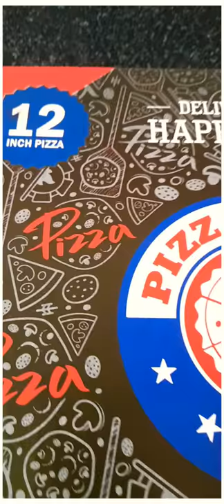📍Pizzazone, Near lucky bazar, kolhapur.